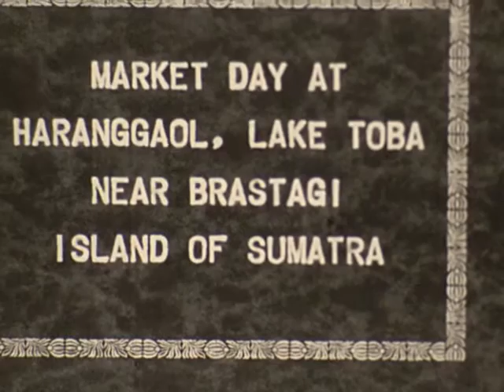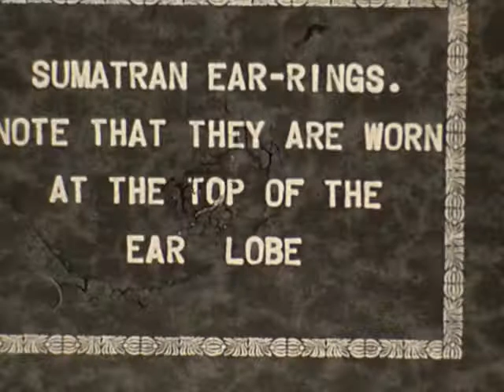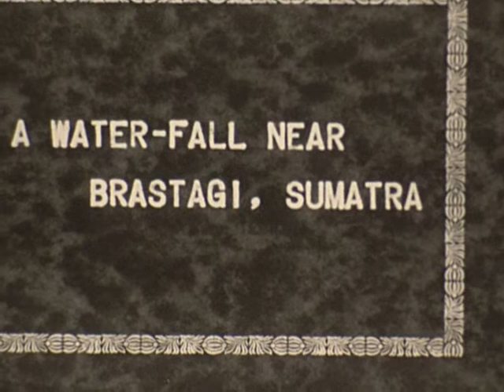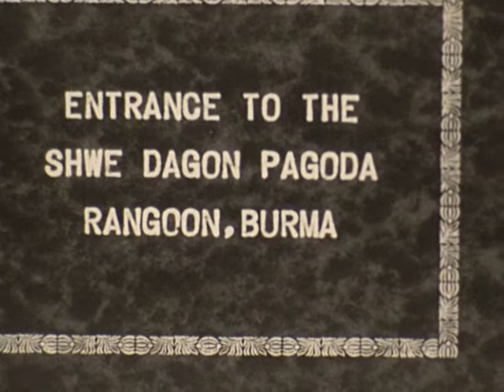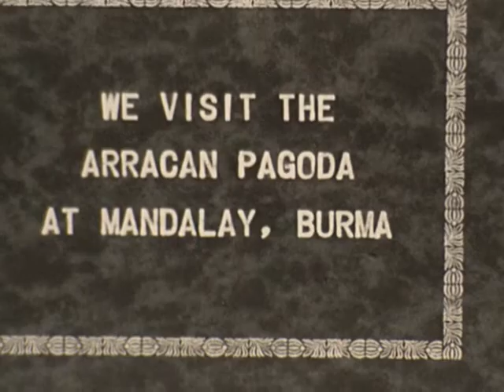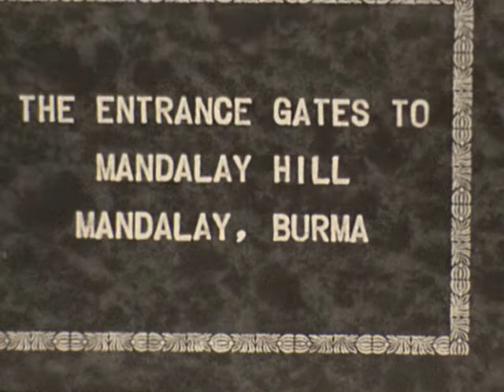Hollingsworth film 08